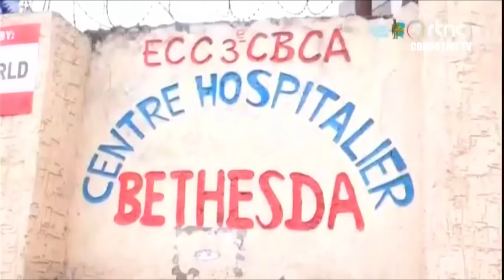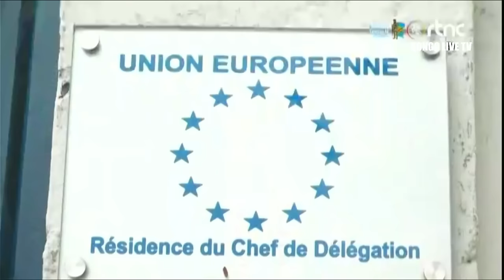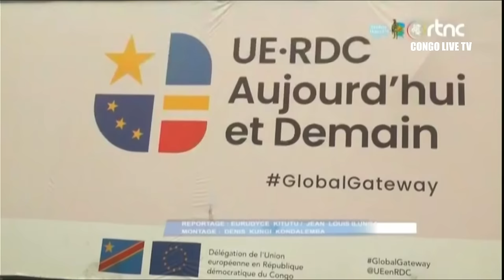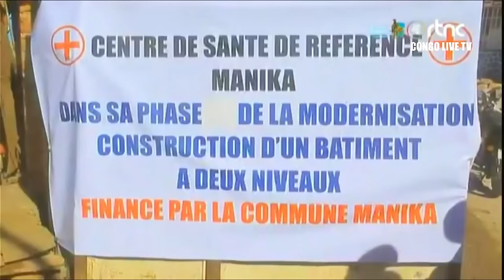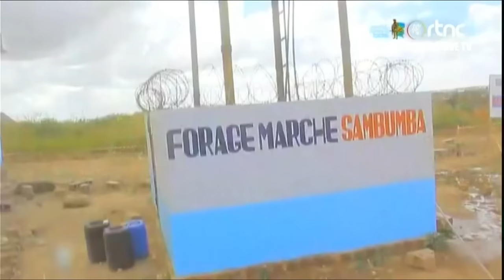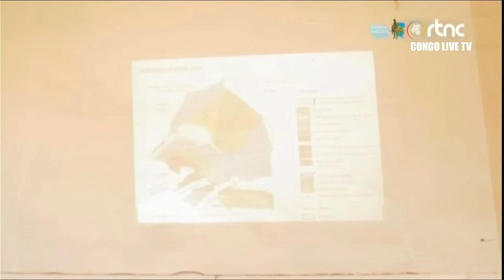🔴RDC : SUIVEZ LE GRAND JOURNAL DE CE VENDREDI LE 10.05.2024 RTNC EDITION 07H00